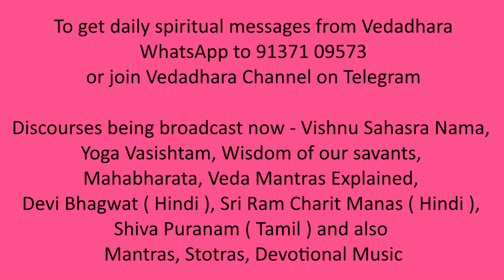Dress code for Pujas